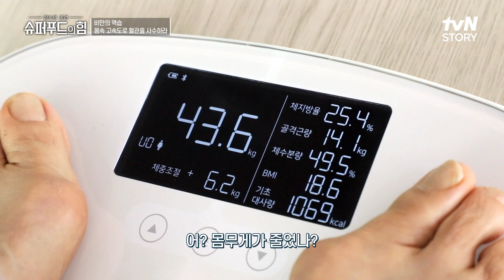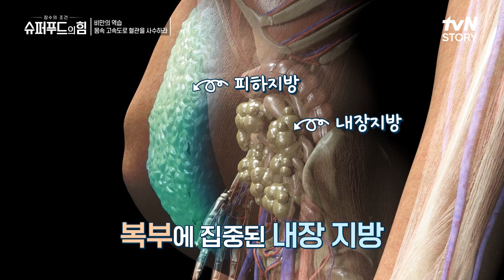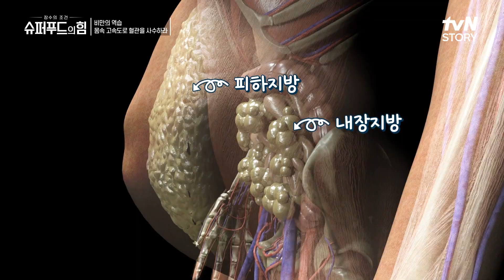점점 젊어지는 신체 나이! 실제 나이보다 12살 젊은 몸을 가진 그녀의 루틴은?! 슈퍼푸드의힘 EP.92 | tvN STORY 230924 방송